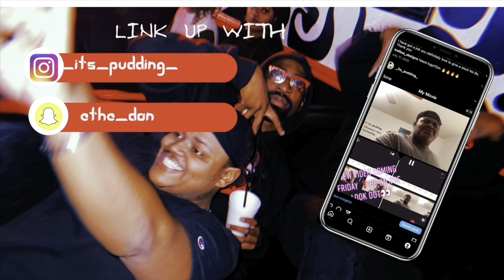Caught cheating Roommate | ItsPudding